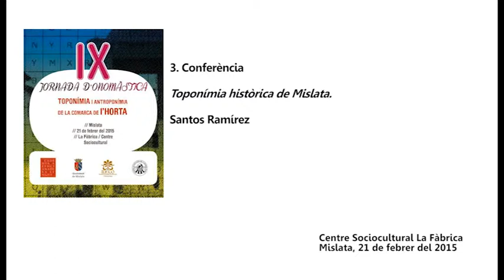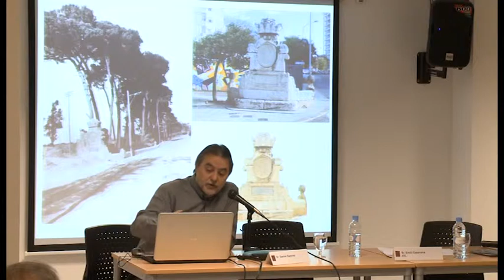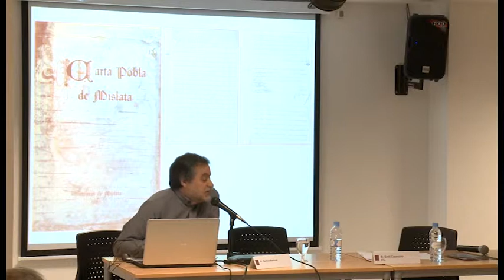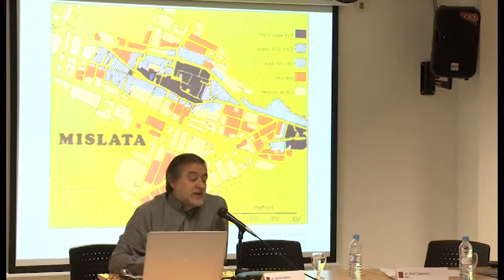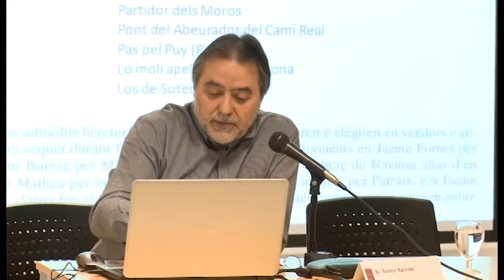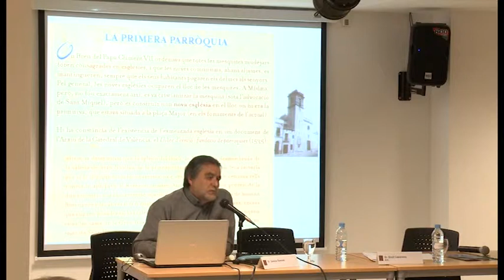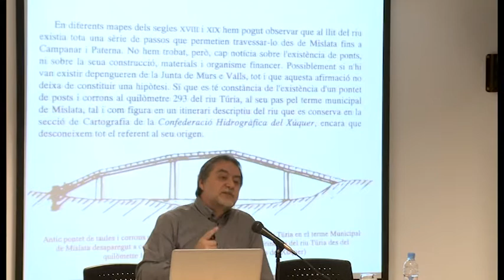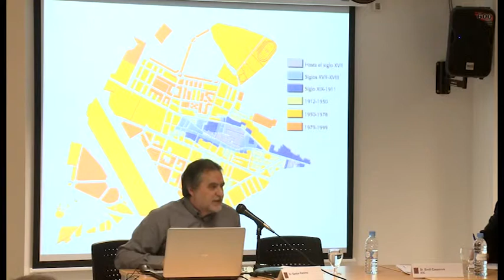IX Jornada Onomàstica: Toponímia i antroponímia de l'Horta -03- Toponímia històrica de Mislata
IX Jornada Onomàstica: Toponímia i antroponímia de l'Horta
Mislata, 21 de febrer de 2015.
Conferència de Santos Ramírez "Toponímia històrica de Mislata".